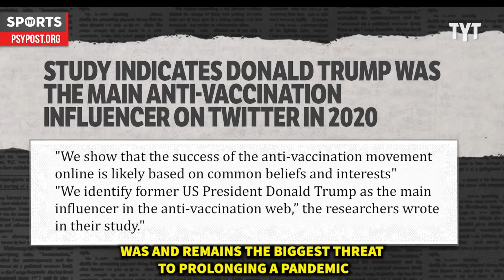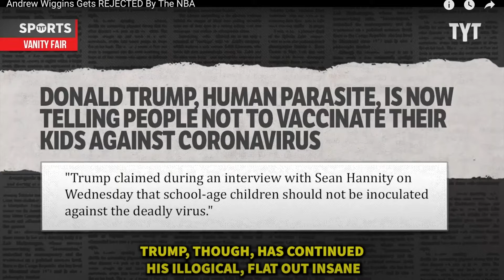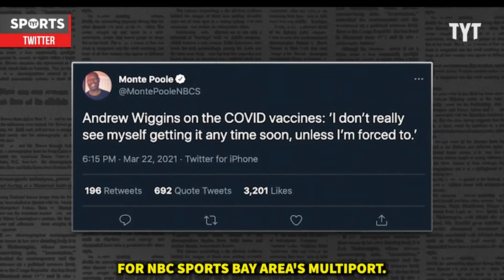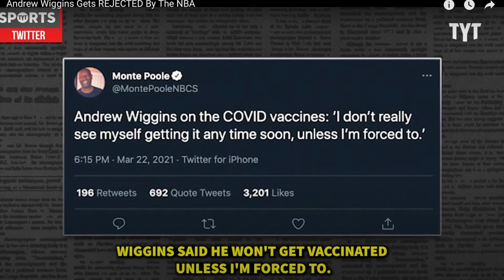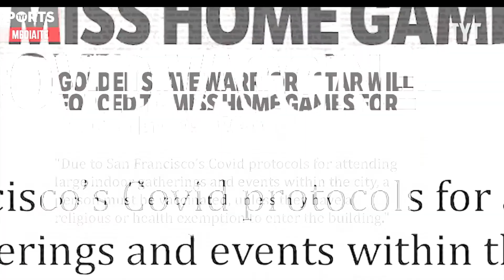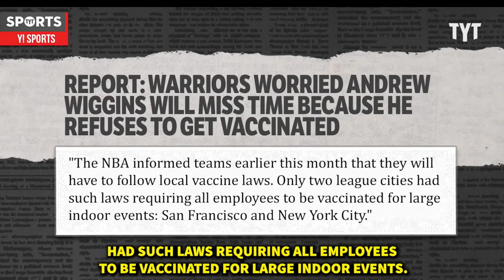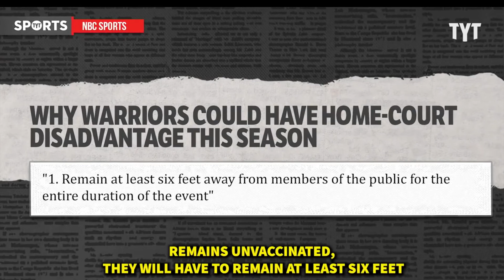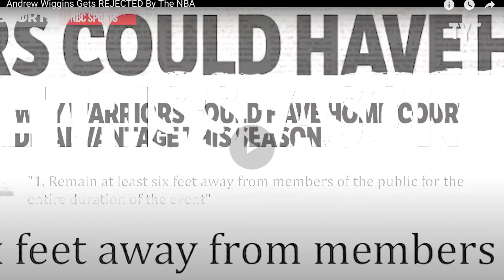WHITE LIBERALS ARE NOT FRIENDS OF BLACK MAN | TYT SPORTS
These are the dweebs that are like foxes that PRO BLACKS have to lookout for...

$LostArchives